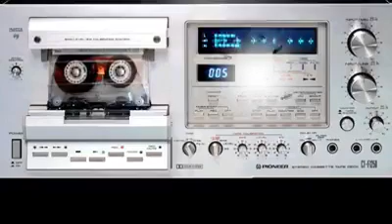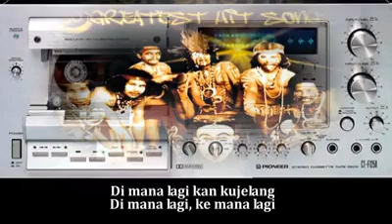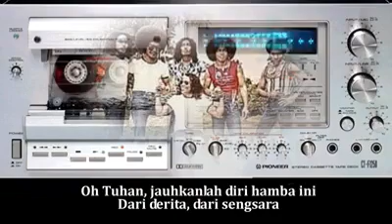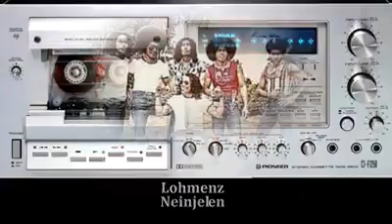Derita Tiada Akhir - Black Brothers (HQ)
Derita Tiada Akhir - Black Brothers

Rock Indonesia.